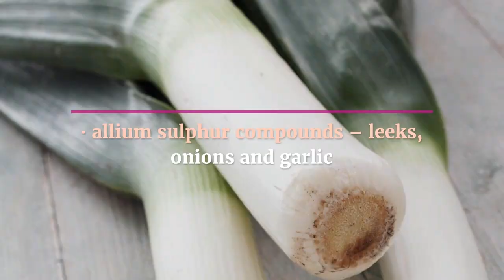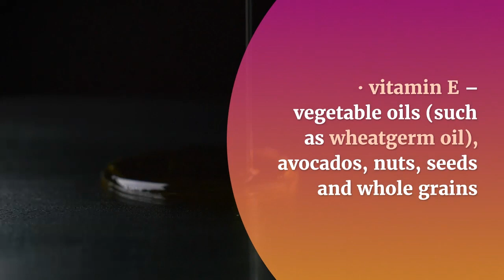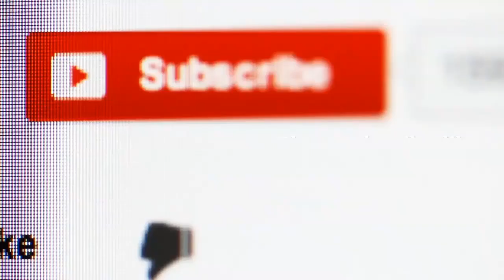Antioxidants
- Antioxidants are compounds in foods that scavenge and neutralise free radicals.
Evidence suggest that antioxidant supplements do not work as well as the naturally occurring antioxidants in foods such as fruits and vegetables.

- Sources of antioxidants: plant foods are rich sources of antioxidants. They are most abundant in fruits and vegetables as well.

- As other foods including nuts, wholegrains and some meats, poultry and fish.